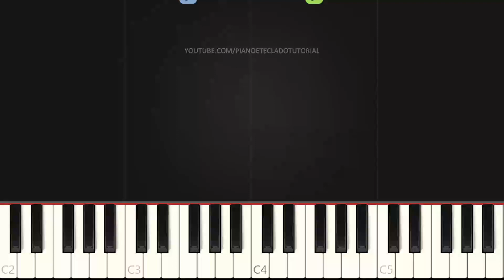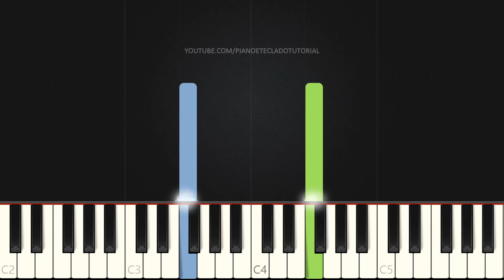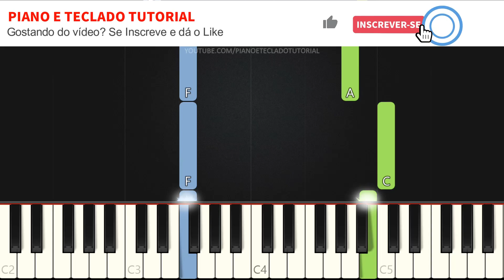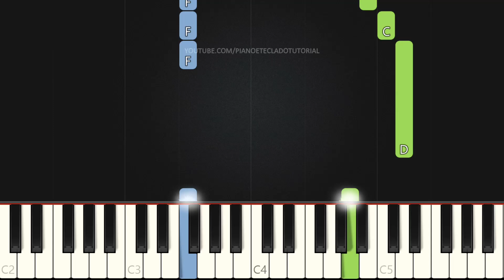Hino CCB 268 - Ó Deus Bendito | VERSÃO FÁCIL | Piano e Teclado Tutorial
Aprenda como tocar Teclado e Piano com o tutorial do Hino Ó Deus Bendito do Hinário da CCB (Congregação Cristã no Brasil) Nº 268